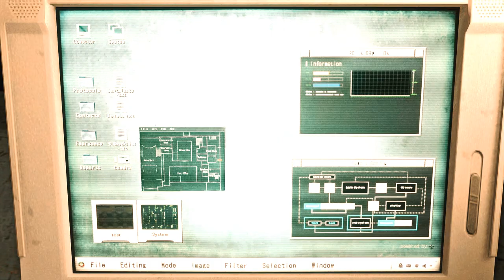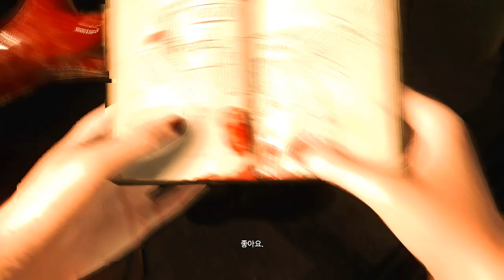[Resident Evil 2 Remake] Sexy claire Costume [master key mod]/바이오하자드 2 마스터키 모드